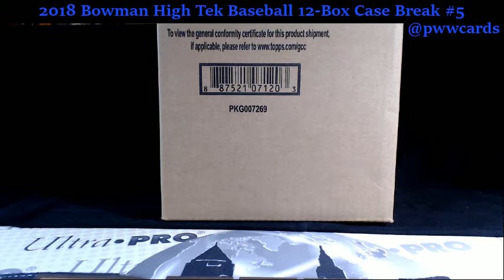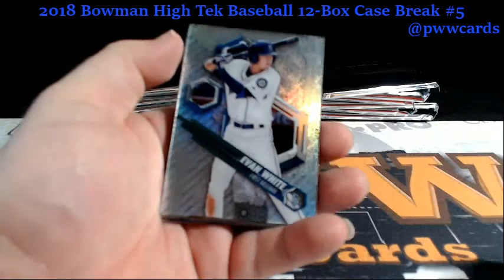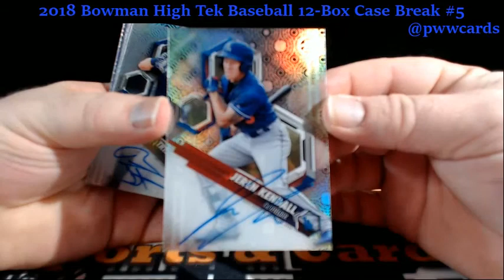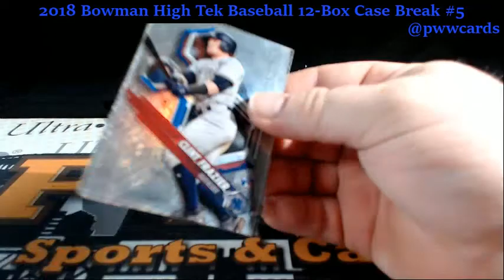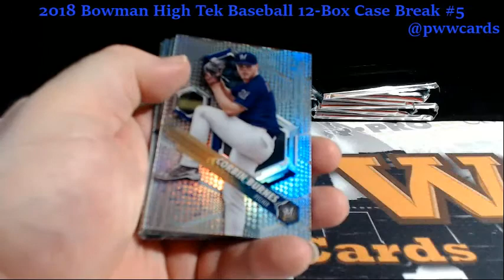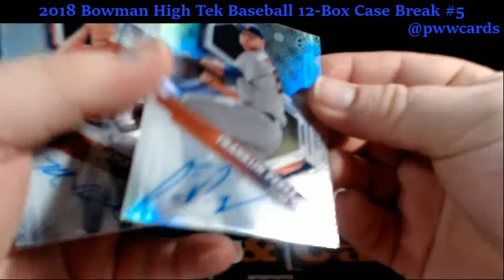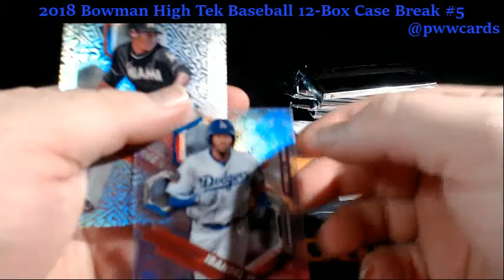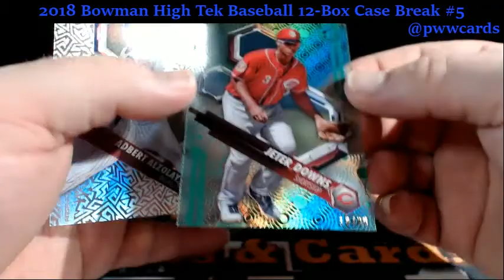2018 Bowman High Tek Baseball 12-Box Case Break #5